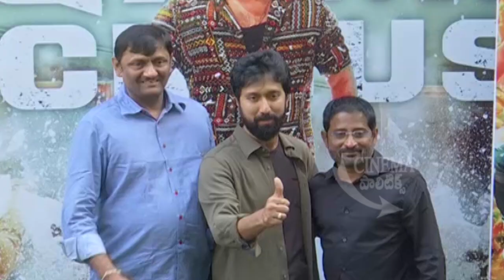Waltair Veerayya Movie Success Celebrations || Chiranjeevi, Ravi Teja, Shruti Haasan, Director Bobby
Waltair Veerayya Movie Success Celebrations.